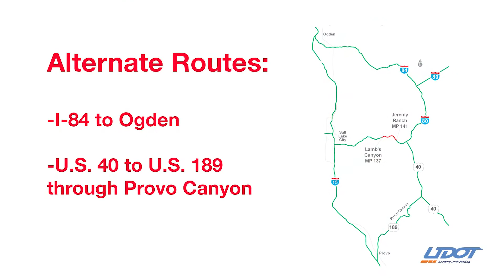Animal Crossing Closure Update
REMINDER: Westbound I-80 from Lambs Canyon to Jeremy Ranch will close again tonight from 8 p.m. to 6 a.m. and the eastbound closure has been moved to tomorrow. Watch the video for more information.